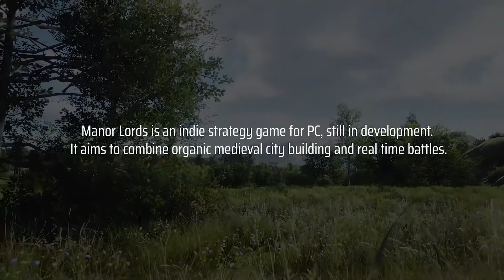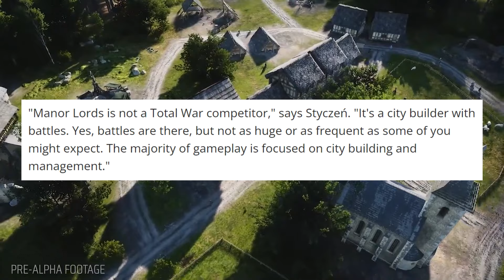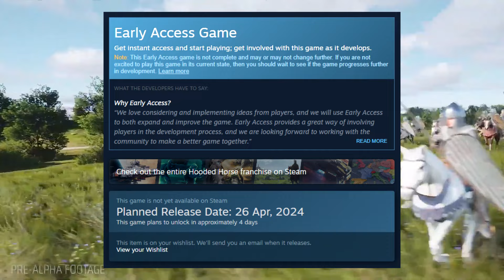Secret Game of the Year - Everything You NEED to Know About Manor Lords - Best City Builder EVER!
Manor Lords might actually be best city builder EVER made & more! Enjoy!

Monster Hunter gameplay is on pause as we head into new game Manor Lords with its Manor Lords gameplay in this Manor Lords guide Manor Lords best village town castle manor population 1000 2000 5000 growth fast battle combat army release date trailer new gameplay new player starter beginner guide!